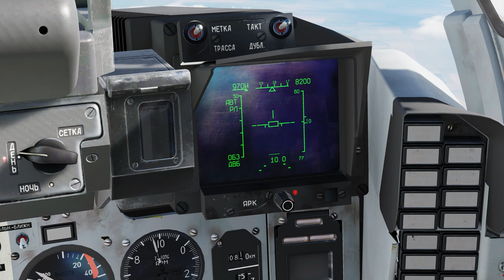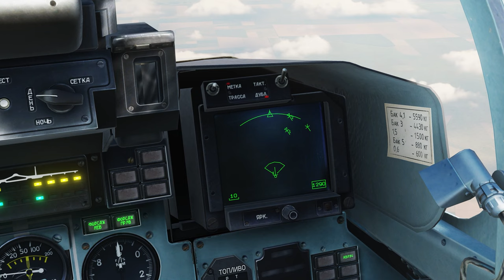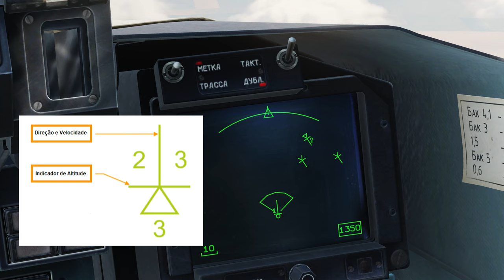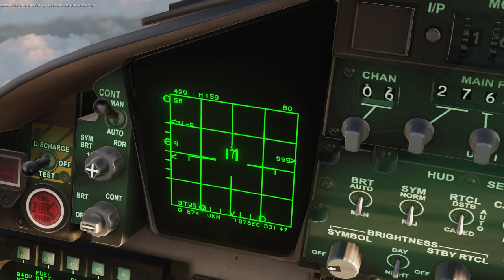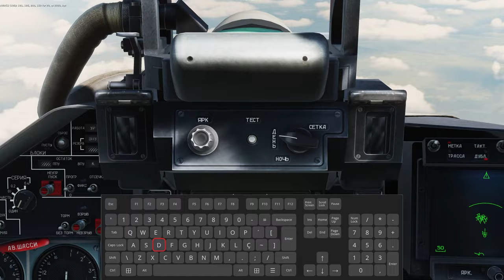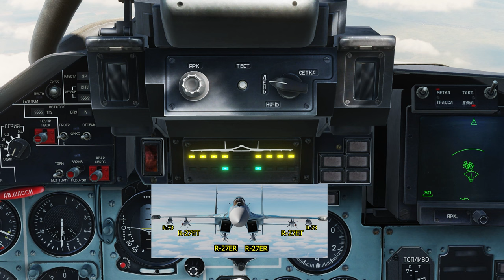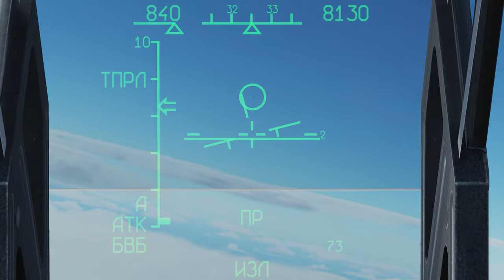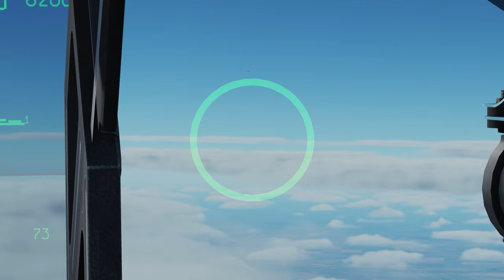DCS Tutorial de combate aéreo - Como lançar mísseis de aviões russos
Confira os links abaixo para complementar o que este vídeo!

00:00 - Introdução
01:21 - Modo de combate BVR e Radares
05:39 - Mísseis FOX 1 (semi active radar)
08:20 - Mísseis FOX 3 (active radar)
09:20 - Mísseis FOX 2 (IR Heatseaker)
10:06 - Modos de engajamento acurta distância
13:06 - Considerações finais